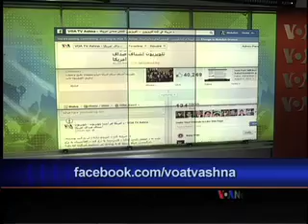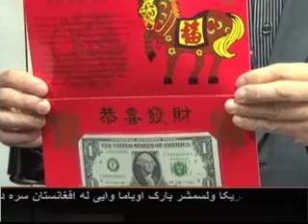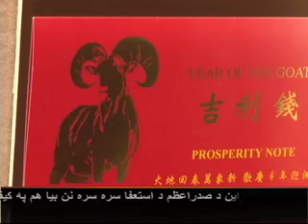Wednesday, January 29, 2014 VOA Pashto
Today's full show hosted by Shaista Sadat Lameh